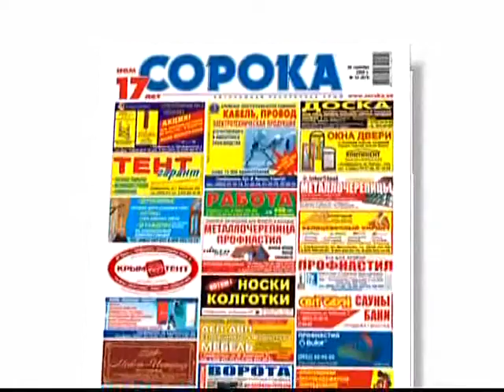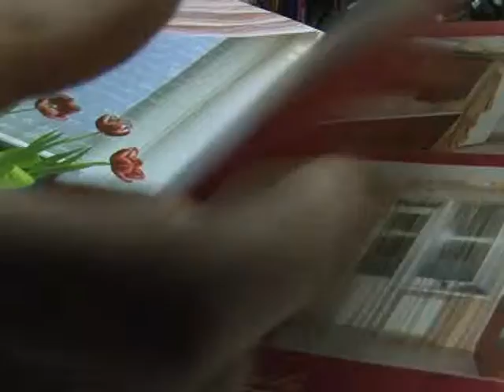051210_стройка-века_xvid.avi